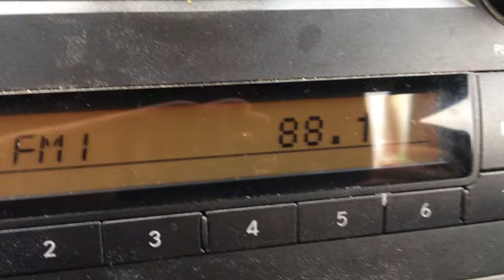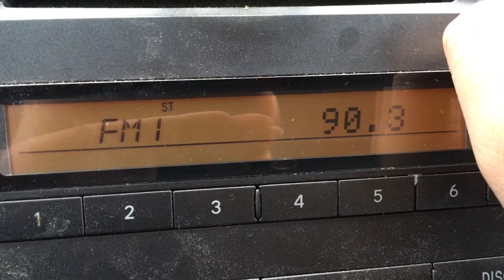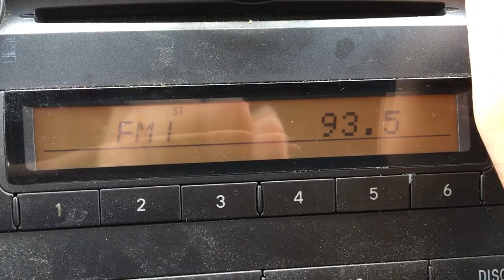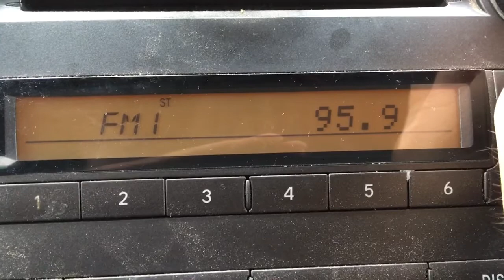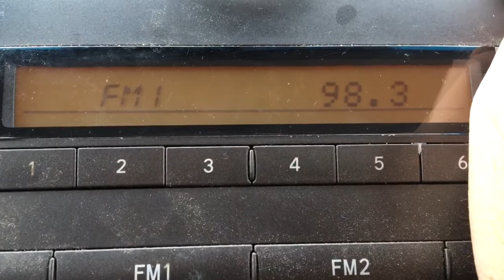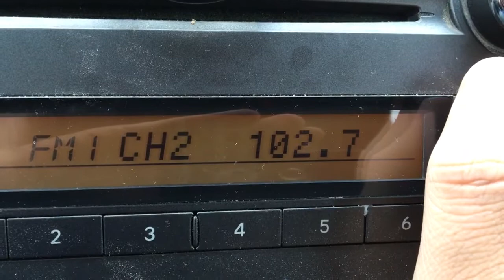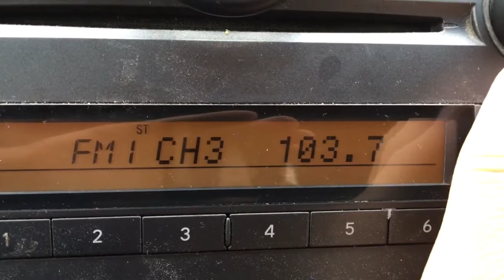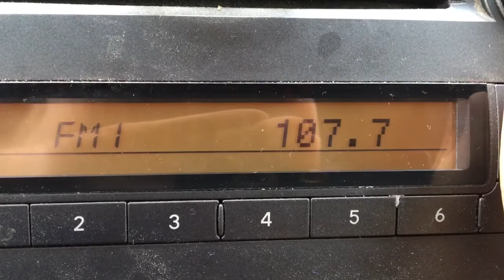Southeast Iowa FM Bandscan #2 - October 6, 2019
Shot in Mt. Pleasant.

88.9-KAIP/Wapello
89.1-KNSZ/Ottumwa
89.3-WDLM-FM/East Moline, IL
89.5-WIUW/Warsaw, IL
89.9-KAYP/Burlington
90.3-WVIK/Rock Island, IL
90.7-KVSR/Kirksville, MO
91.1-KICW/Ottumwa
91.3-WIUM/Macomb, IL
91.7-KSUI/Iowa City
92.1-WQKQ/Dallas City, IL
92.7-KTWA/Ottumwa (while they do air an English-language AC format, they air some Spanish-language programming on Sunday afternoons)
93.1-KMCS/Muscatine
93.5-KKMI/Burlington
93.7-KTUF/Kirksville, MO
93.9-(Faintly) WCEZ/Carthage, IL
94.1-KRNA/Iowa City
94.5-KRXL/Kirksville, MO
94.9-WAAG/Galesburg, IL
95.3-KQKL/Keokuk
95.9-KKFD-FM/Fairfield
96.1-KMXG/Clinton
96.3-KRNQ/Keokuk
96.5-KKSY/Cedar Rapids
96.7-(Faintly) KIIC/Albia
96.9-WXLP/Moline, IL
97.3-KHDK/New London
97.7-K249EP/Fort Madison with KOTM/Ottumwa trying to fight with it
98.1-KHAK/Cedar Rapids
98.9-WLKU/Rock Island, IL
99.3-K257GC/Burlington
99.5-WCOY/Quincy
99.7-KBEA/Muscatine
100.5-KMEM/Memphis, MO
100.7-KKRQ/Iowa City
100.9-KRRY/Canton, MO
101.3-KUUL/East Moline, IL
101.5-KKSI/Eddyville
101.7-KBKB-FM/Fort Madison
101.9-KNWS-FM/Waterloo
102.3-WRMJ/Aledo, IL
102.9-KZIA/Cedar Rapids
103.1-KDMG/Burlington
103.7-WLLR/Davenport
104.1-WMQZ/Colchester, IL
104.3-KRKN/Eldon
104.5-KDAT/Cedar Rapids
104.9-KBOE/Oskaloosa
105.1-WGEM-FM/Quincy
105.3-KEDB/Chariton
105.5-KILJ/Mt. Pleasant
105.7-KOKZ/Waterloo
106.1-KCII/Washington
106.3-(Faintly) K292GR/Burlington
106.5-KCQQ/Davenport
106.7-KRTI/Grinnell
106.9-KUDV/Bloomfield
107.3-KGRS/Burlington
107.9-(Faintly) KFMW/Waterloo